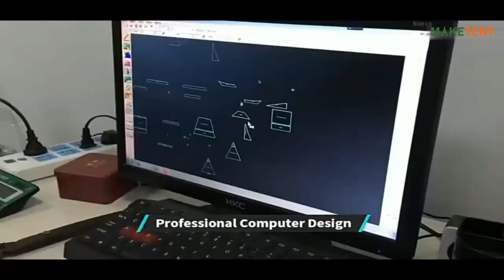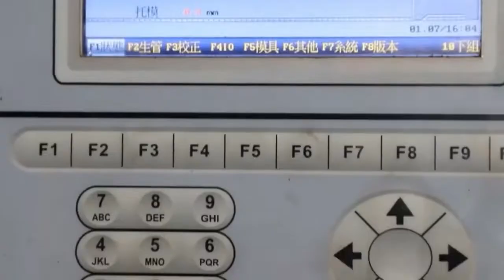Beach Tent Camping Tent Source Factory